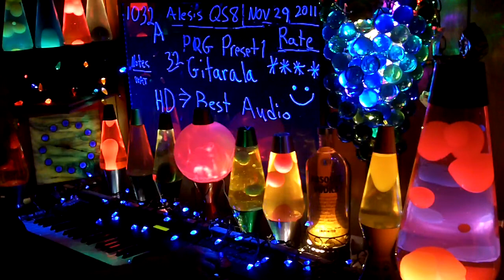1032a YT MrAlesisMan - Alesis QS8 - PRG Preset 1 - Gitarala - 032 ++++